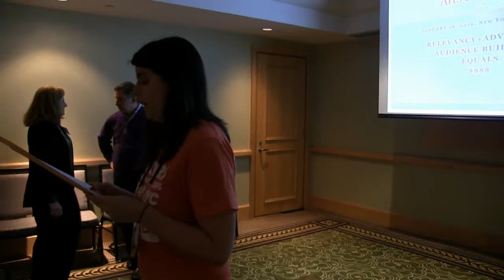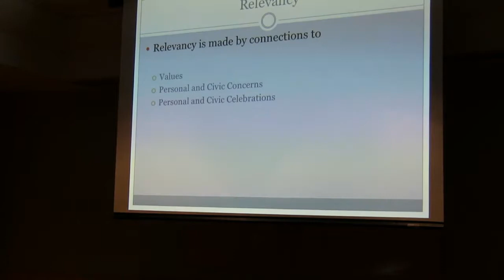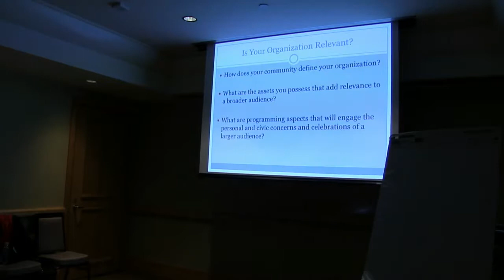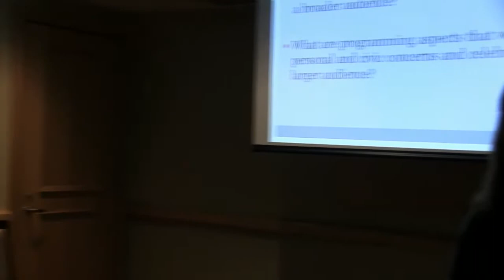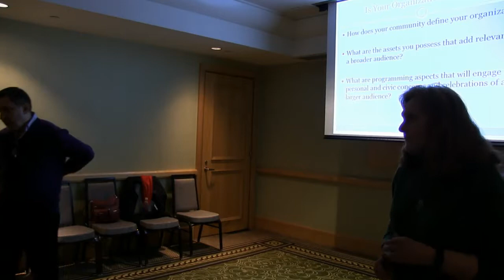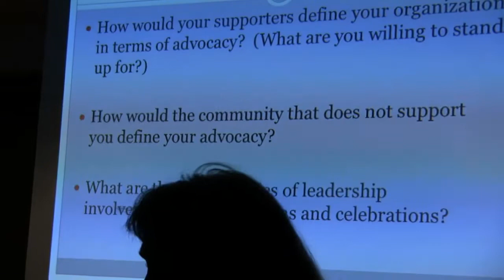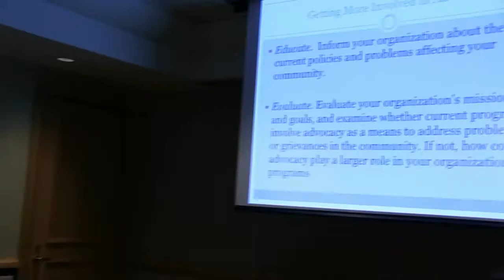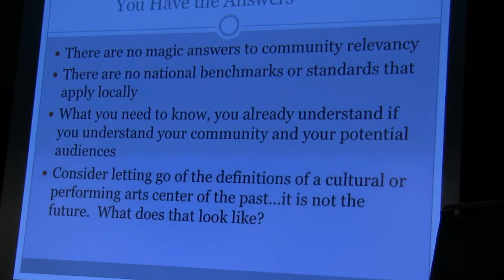Relevancy + Advocacy + Audience Building = $—2016 Association of Performing Arts Presenters—Jan 18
The Association of Performing Arts Presenters (APAP) presents the 2016 APAP|NYC Conference livestreaming from New York City on the global, commons-based peer produced HowlRound TV network at howlround.tv Friday, January 15 to Tuesday, January 19.

In Twitter, join the conversation with APAPNYC, howlround, and follow @HowlRoundTV for updates.

The 2016 APAP|NYC Conference welcomes performing arts professionals and enthusiasts around the world to join us remotely for select plenary events featuring luminaries from the industry and for professional development sessions sharing best practices from the field.

Relevancy + Advocacy + Audience Building = $
Monday, January 18 at 9:30am EST-10:50am EST (New York) / 8:30am CST-9:50am CST (Chicago) / 6:30am PST-7:50am PST (Los Angeles) / 14:30 GMT-15:50 GMT (London)